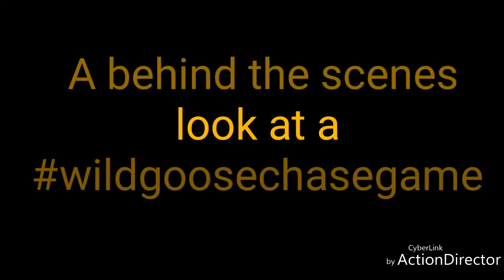Behind the scenes